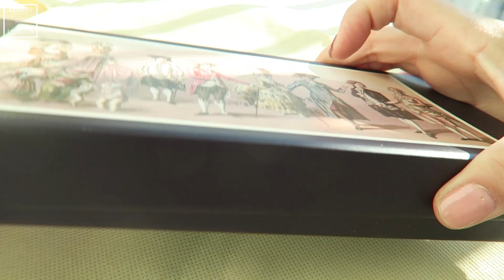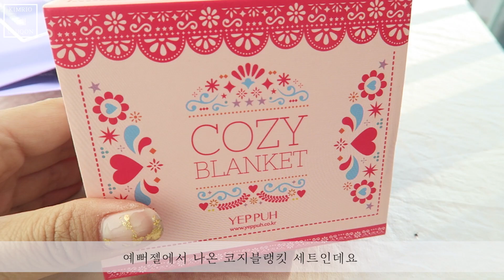2019 세텍 네일박람회 다녀왔어요! 네일재료 하울 NAIL EXPO at Seoul / Nail art Haul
안녕하세요, 킴리오입니다!
오늘 준비한 영상은 2019년 11월1일부터 11월3일까지 열린 SETEC 네일엑스포 가서 사온 젤네일아트 재료 하울영상 입니다★
이번에는 컬러젤을 위주로 구매했어요 :)

저의 영상 즐겁게 봐주세요!
행복한 하루 되세요!

구매한 네일제품
포칫네일 쥬시쥬시해 SET - 쥬시꿀,쥬시펄 글리터
프롬더네일 컬러젤
예뻐젤 컬러젤
젠틀핑크 컬러젤

Hi, I'm KIMRIO!
Today's nail art video is 2019 NAIL EXPO NAIL HAUL :)
Please enjoy my nail art work★

That really helps me♥︎ Thank you!